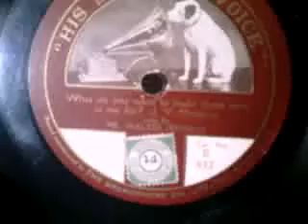Walter Jeffries - What Do You Want To Make Those Eyes At Me For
I seem to know the name on the other side, Eric Courtland. That be the real name.
I put this very quiet recording on my player with Songster loudest needle. Its a point with a round plate in the middle. A bit like a pin through a small washer but it really is louder than tungston needles.